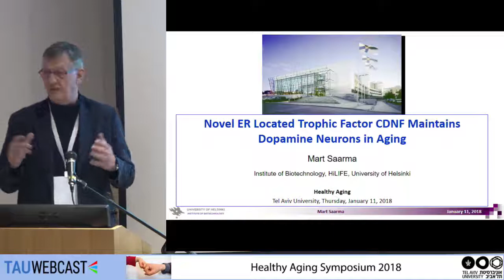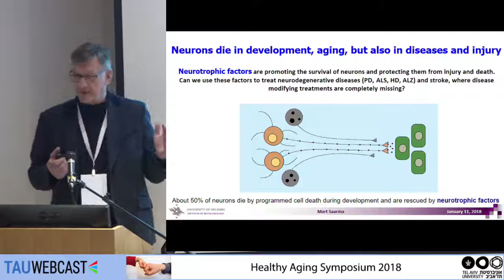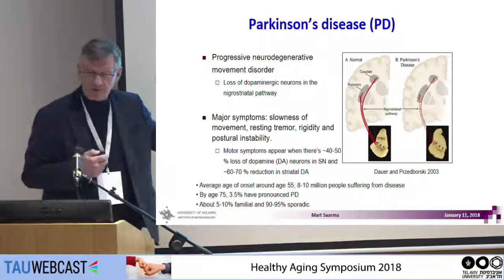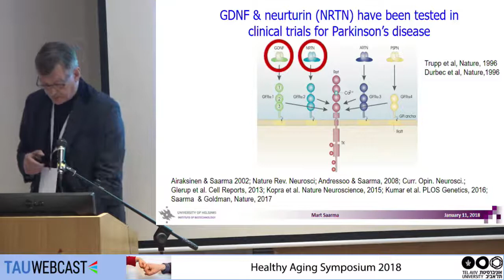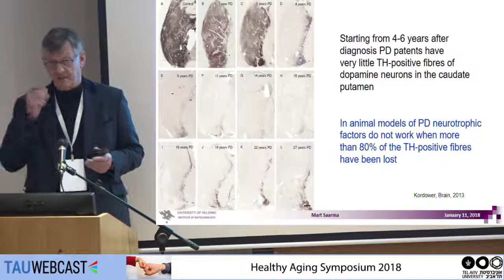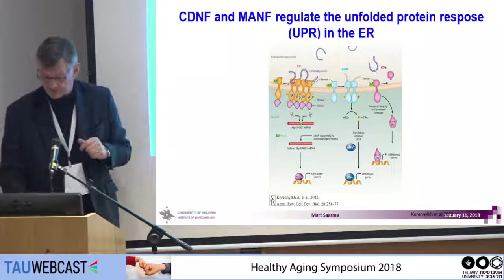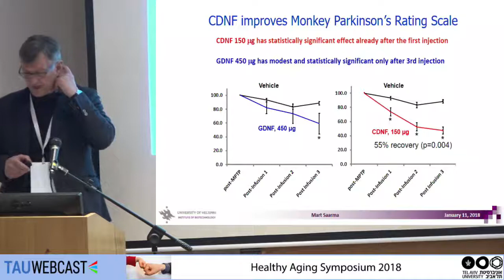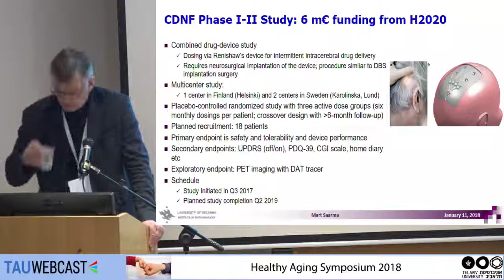Novel ER Located Trophic Factors CDNF Maintains Dopamine Neurons in Aging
Prof. Mart Saarma - University of Helsinki

Healthy Aging Symposium 2018
Tel Aviv University
11.1.18